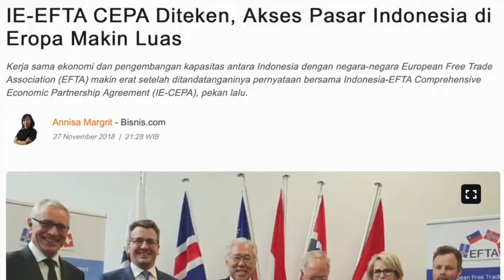Trailer Zoominari AFTER REFERENDUM SWISS IE CEPA